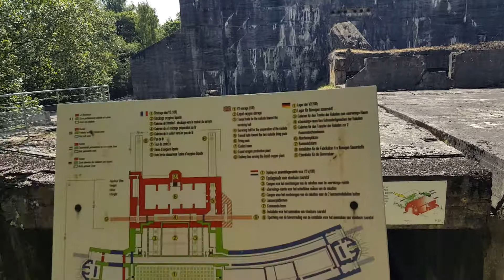The Blockhaus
The last campsite we stayed at was very close to the Blockhaus. We didn't know this existed until we spoke to some fellow campers who recommended we pay it a visit.

Interesting for anybody that has an interest in the Second World War. Highly recommended!

This is just a short piece of film footage i did using my mobile phone.